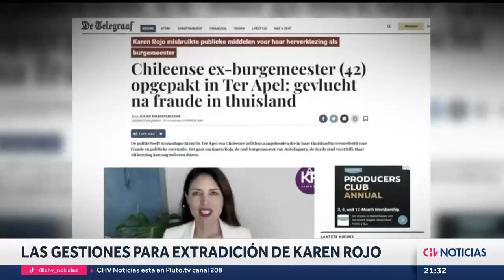LAS GESTIONES para concretar la extradición de Karen Rojo - CHV Noticias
La ex alcaldesa de Antofagasta huyó del país luego de conocerse su sentencia de cinco años y un día por fraude al fisco.